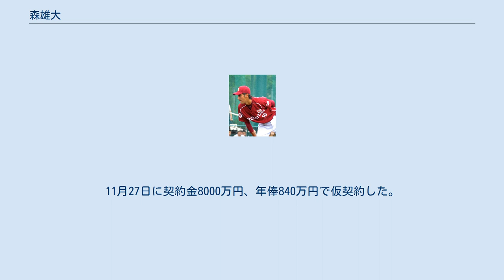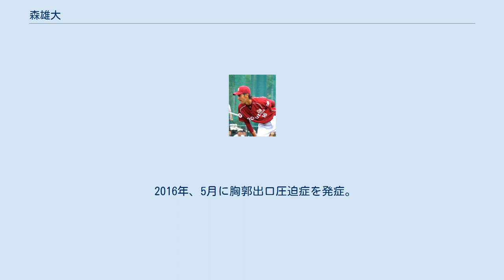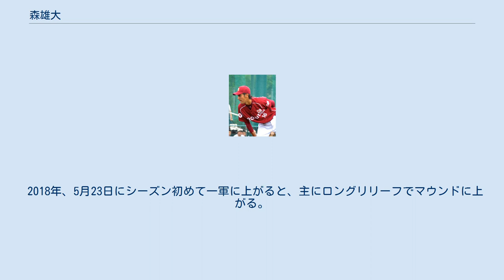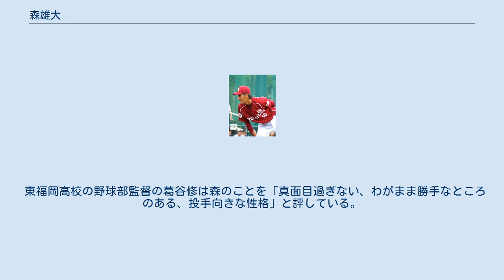森雄大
森 雄大（もり ゆうだい、1994年8月19日 - ）は、福岡県福岡市出身のプロ野球選手（投手・育成選手）。
左投左打。
 小学4年生から「福岡アストロズ」で野球を始め、内浜中学校時代は軟式野球部に所属。
2年生の時にはホークスカップで優勝投手となる。
軟式野球引退後はKボールの福岡県代表に選ばれ、全国4強入りを果たす。
 東福岡高等学校進学後は1年の夏からベンチ入りを果たす。
2年の夏前には、右膝の故障や急性虫垂炎などでブランクを作ったが、2年秋には当時の自己最速の145km/hを記録するなど、同級生の野原総太との左右のWエースとなる。
2年秋・3年春の福岡県大会では、背番号1をつけ初戦に先発したが、いずれも敗退。
3年夏の県大会では、野原が背番号「1」をつけ、森の背番号は「11」となった。
東福岡高校の野球部監督の葛谷修は、「野原先発・森リリーフ」という構想を持っていたが、その構想は森とチームと双方のためにならないと考え、初戦である2回戦の試合前日、森に先発させることを決めた。
森はその期待に応え、3回を無失点に抑えてチームは20-0で勝利した。
その後県ベスト8まで勝ち進んだが、甲子園出場はならなかった。
野球部の同期には松本友がいる。
 2012年10月25日に行われたプロ野球ドラフト会議で広島東洋カープと東北楽天ゴールデンイーグルスから1巡目指名を受け、抽選の結果、楽天が交渉権を獲得。
11月27日に契約金8000万円、年俸840万円で仮契約した。
背番号は本人の希望により「16」。
 2013年、監督の星野仙一の「3年で（戦力として）出てくればいい」という育成方針の下に、イースタン・リーグの開幕直後から、先発投手として公式戦で経験を積んだ。
7月18日のフレッシュオールスターゲーム（秋田こまちスタジアム）では、イースタン・リーグ選抜のメンバーに選出され、同選抜の先発投手として登板を予定していた。
しかし、試合開始直前のウォーミングアップで腰を痛めたため、大事を取って急遽登板を回避した。
結局、一軍公式戦への登板機会はなく、イースタン・リーグ公式戦には9試合に登板。
3勝4敗、防御率5.71という成績を残した。
 2014年、4月3日に自身初の一軍登録を果たすと、同日の対オリックス・バファローズ戦（コボスタ宮城）に、先発投手として一軍デビュー。
5回3分の2を投げて2失点と好投したものの、打線の援護に恵まれなかったこともあって敗戦投手になった。
4月24日の対埼玉西武ライオンズ戦（東京ドーム）では、先発投手として5回3分の2を1失点に抑え、一軍公式戦での初勝利を挙げた。
10代の投手による一軍公式戦勝利は球団史上3人目であるが、左腕投手では森が初めてである。
しかし、不安定な投球が多いことから2軍落ちとなり、わずか8試合で2勝3敗、防御率5.52の成績でシーズンを終えた。
シーズン終了後は第1回21U野球ワールドカップに出場する侍ジャパンのメンバーとして招集された。
先発として活躍するが決勝の台湾戦では序盤から乱調で2回途中に降板した。
 2015年、二軍でローテーションを守り、前半から好投を続けた。
その成績が認められ、5月13日のオリックス戦で一軍先発するも、3回7失点でノックアウト。
翌日二軍に降格した。
その後、9月27日の西武戦に再び一軍に上がり敗戦投手になったが、7回3失点と好投した。
続く10月3日の千葉ロッテマリーンズ戦でも7回無失点の好投を見せた。
二軍では防御率2.64（リーグ2位）、8勝（リーグ4位）5敗、奪三振95（リーグ3位）をマーク。
 2016年、5月に胸郭出口圧迫症を発症。
ルーキー以来の一軍登板無し、二軍でも9試合の登板に終わった。
オフにはメキシコのウィンターリーグに派遣される。
 2017年、4月6日のソフトバンク戦に2年ぶりの一軍登板を果たすと5月26日の西武戦まで好投を続けるも、6月7日のDeNA戦では制球難が露呈し、2回を投げて6四球8失点で敗戦投手となり二軍降格。
8月15日に再び一軍登録され西武戦に中継ぎ登板するも、再び制球に苦しみ、2回を投げて押し出し含む与四球4で6失点と炎上し、再び二軍降格。
10月8日に再び一軍登録され、10月11日のロッテ戦では3回から2番手としてマウンドに上がり、4回途中無失点で...